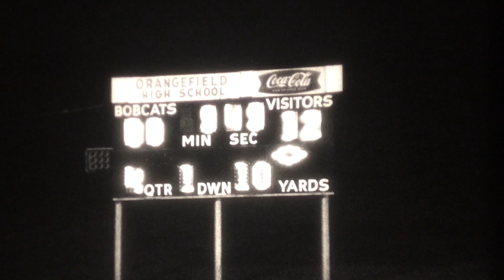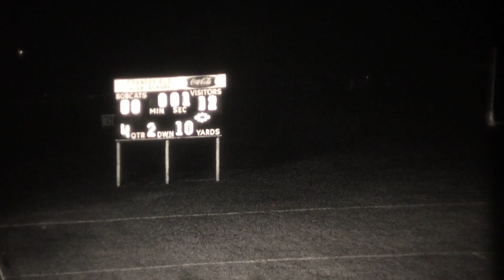1970 Sep-25 Kirbyville